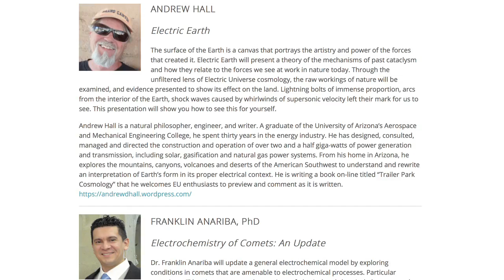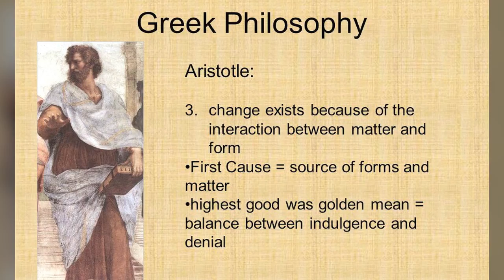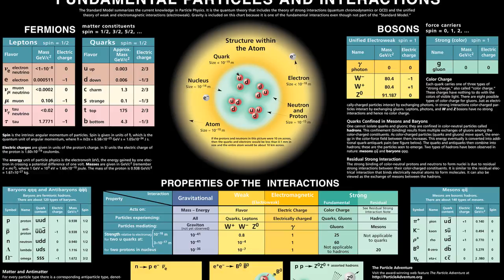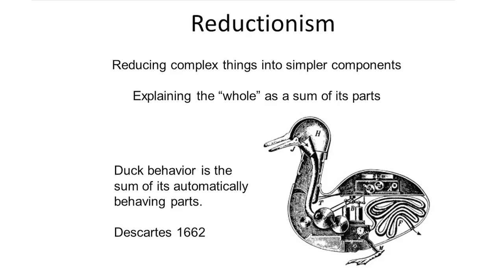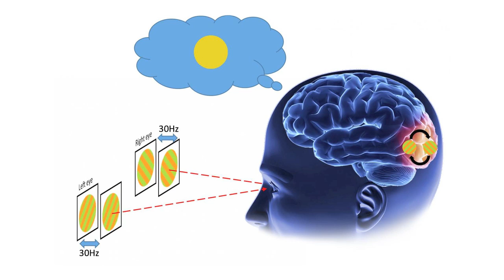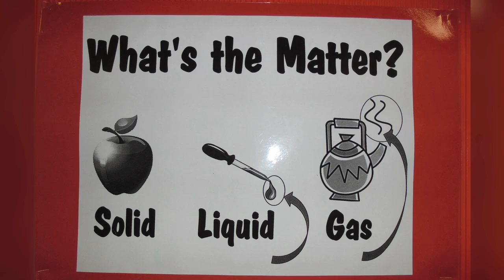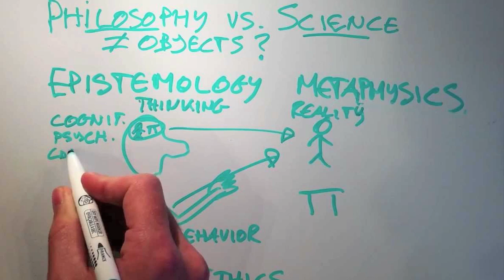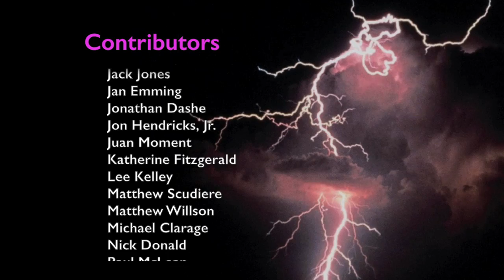Peter Moddel: What Can Matter Be? | Space News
At the forthcoming Thunderbolts Project conference, EU2017 – Future Science, in Phoenix Arizona, experts from a variety of disciplines will present their unique contributions to the Electric Universe cosmology. More and more inquirers are exploring this cosmology to find solutions to lingering scientific puzzles, including such questions as what is energy, what is matter, why does matter have mass, or how does matter have energy? Today, these questions are being explored by author and teacher Peter Moddel, whose book “Making Sense" presents a view of the interaction between the mind and the world. In this interview, Peter offers a fresh perspective on the age-old question, “What can matter be?”